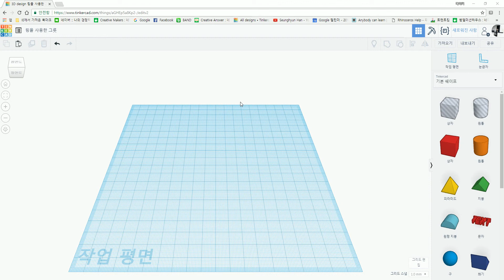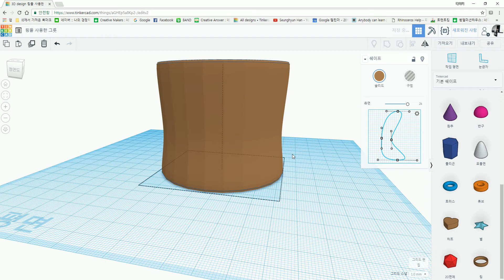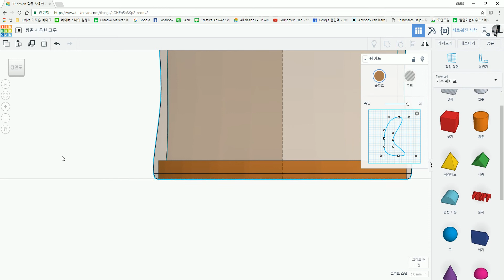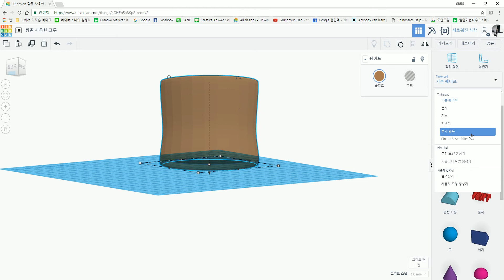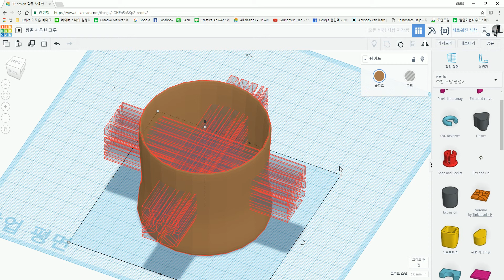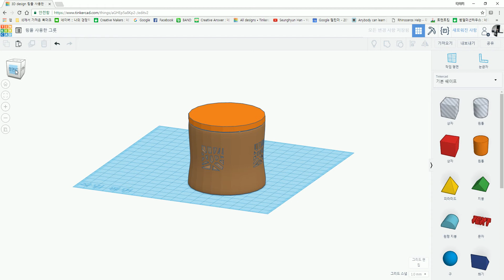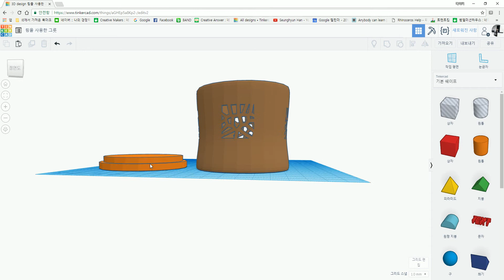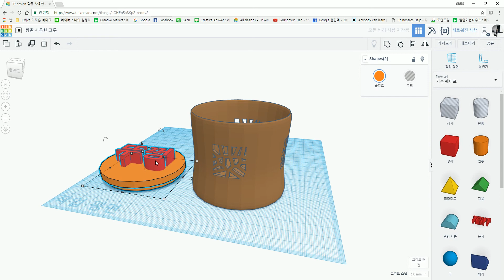tinkercad container made by ring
how to make a container with ring in tinkercad